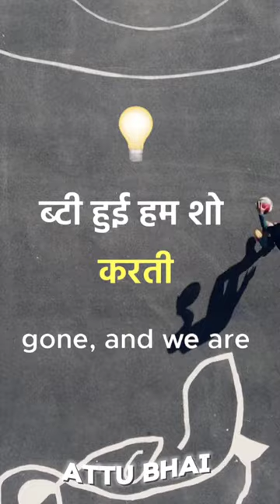Day 5 Of Study Vlog || Frederic Sorrieu's Painting 🖌️ History